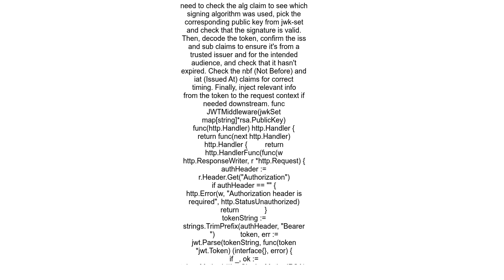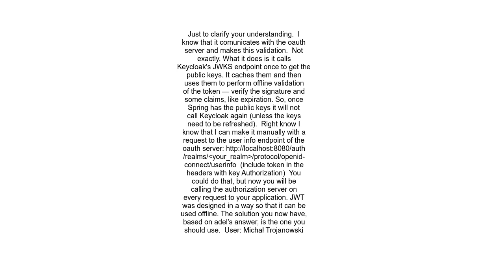GO validate access token keycloak